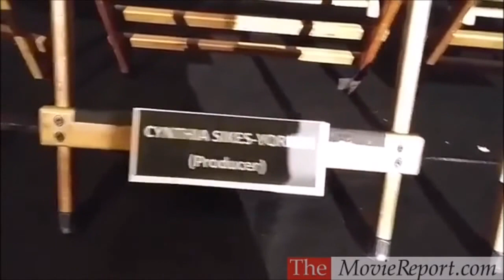BLADE RUNNER 2049 interview Ryan Gosling, Harrison Ford, Ana de Armas, cast, crew -September 24,2017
BLADE RUNNER 2049 stars Ryan Gosling, Harrison Ford, Robin Wright, Ana de Armas, Sylvia Hoeks, Dave Bautista, and Mackenzie Davis; director Denis Villeneuve; producers Broderick Johnson, Cynthia Sikes Yorkin, and Andrew Kosove; and screenwriters Hampton Fancher and Michael Green discuss the film at the JW Marriott Los Angeles L.A. Live on Sunday, September 24, 2017.